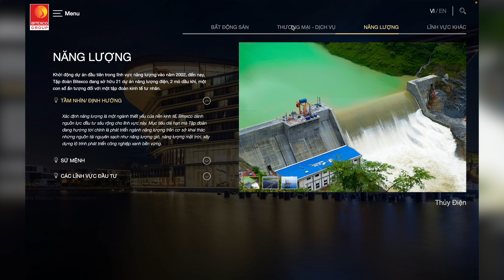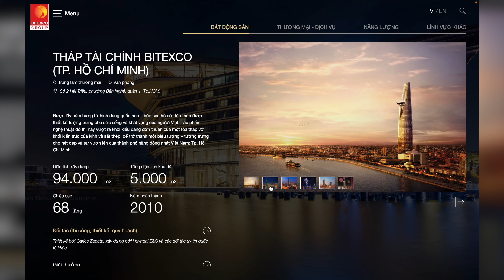Siêu Đô Thị Phía Tây Nam Hà Nội - The Manor Center Park Có Gì Hot? | HOUSEE TV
Trải Nghiệm Siêu Đô Thị Phía Tây Nam Hà Nội - The Manor Center Park | HOUSEE TV

Tên dự án: The Manor Central Park
Chủ đầu tư: Tập đoàn Bitexco
Tư vấn và thiết kế: EE&K – CTY CARLOS ZAPATA
Vị trí dự án: Đường Nguyễn Xiển, quận Hoàng Mai, HN
Tổng vốn đầu tư: 1,9 tỷ
Tổng diện tích: 89 ha
Mật độ xây dựng: 20%
Tiện ích ngưỡng cửa: 23+
Công viên Trung tâm: 7ha và 5 công viên ngón tay

Kết nối trực tiếp: Công viên Chu Văn An 110ha với 40ha mặt nước
Nhà thấp tầng: 1066 lô bao gồm biệt thự, nhà liền kề, nhà phố thương mại
Khối nhà cao tầng: 17 tòa chung cư khoảng 7550 căn hộ, 2 tòa đa chức năng, 1 tòa văn phòng
Đất cây xanh sân đường: 32,029m2
Đất cây xanh tập trung: 38,864m2
Đất trường học: 32.029m2

Cảm ơn bạn đã chọn xem video HOUSEE. Chúc sức khỏe và thành công.
Do yếu tố hệ thống của youtube, các video nhiều like sẽ được đề xuất nên hãy cho HOUSEE một like nếu bạn thích video nhé!